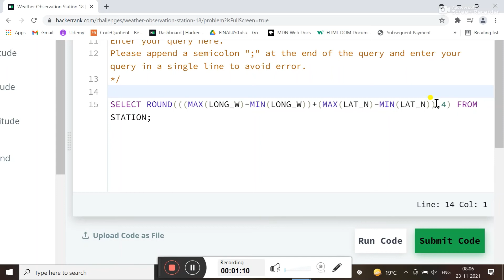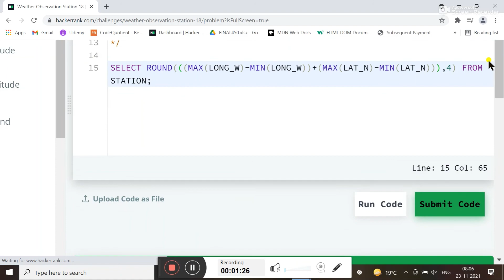WEATHER OBSERVATION STATION 18 - HACKERRANK SOLUTION || SQL || IN ORACLE